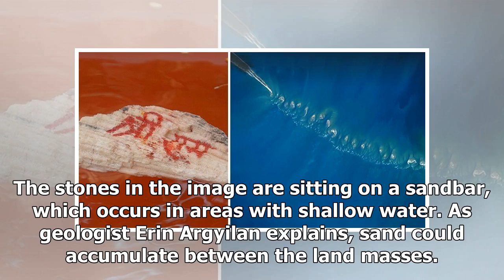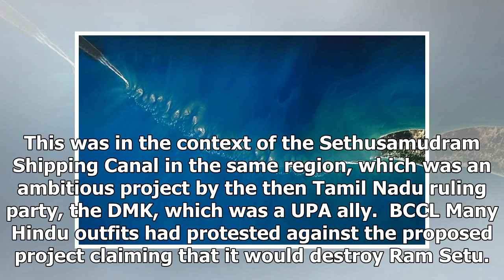American tv show claims to have 'solved' ram setu mystery, says it's real and man-made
It has been a hotly debated topic for years in India, Is Ram Setu real? Does it exist? Is it manmade or a natural creation? Various scientific studies and researchers in the past many years in India have failed to come to any conclusion.  But we migh...